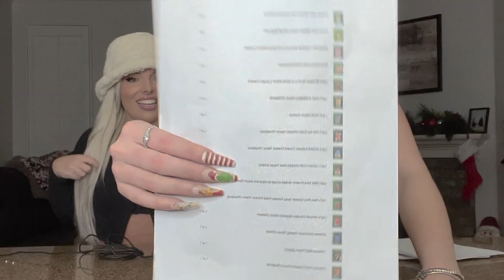BUSSIN SNACKS WITH CASSIDY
0F- Mikailadancer

Twitter.com/Mikailadancer

Facebook.com/Mikailadancer